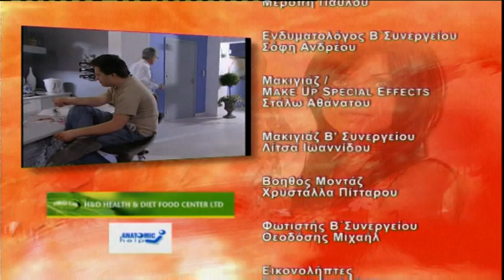Σε Φόντο Κόκκινο επ.121 Κύκλος 1ος (2008-09) SigmaTV